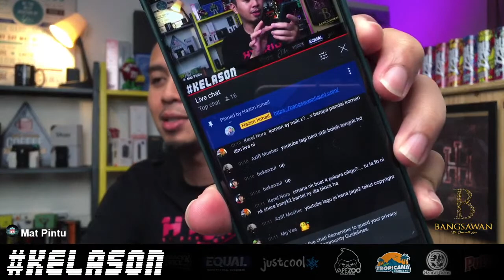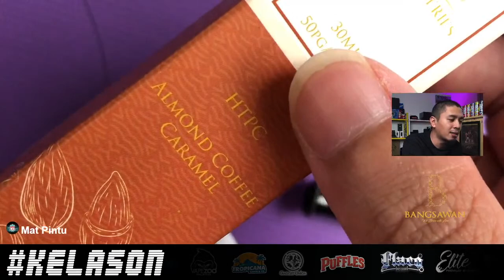RECOIL PURITY PLUS RTA LAYAN HTPC!!!